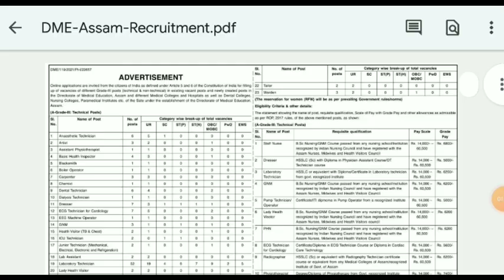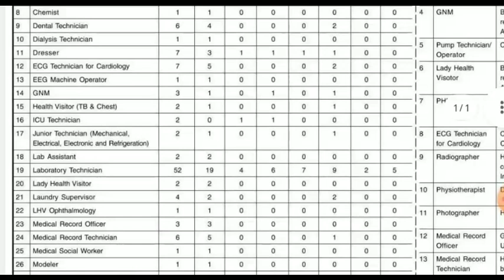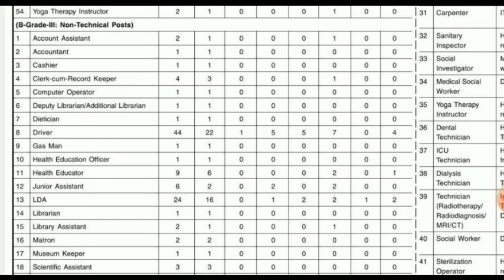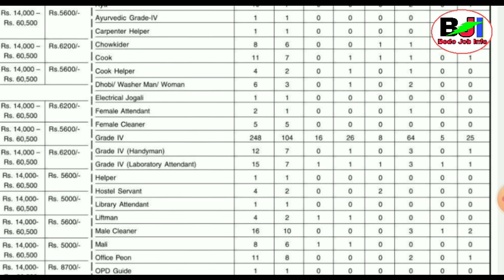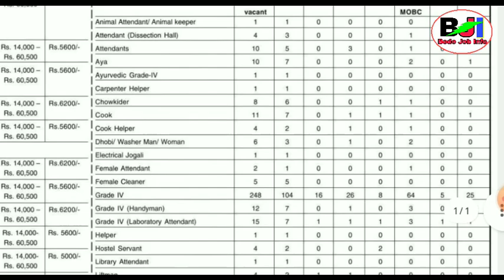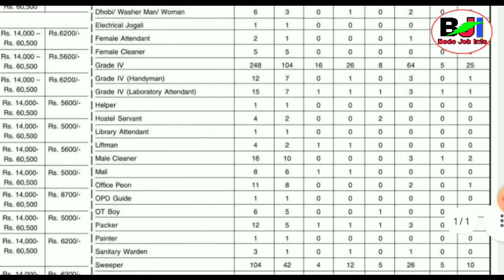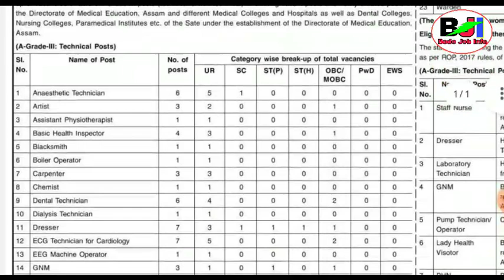Assam Govt नि Grade-III, IV साख्रि ओंखारदों 962 Vacancy 8th,10th,12th Pass बयबो Apply खालाम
Directorate of Medical Education Assam Recruitment
Post Teachnical, Non Technical and Grade IV

Grade III,  Grade IV DME Assam Govt Recruitment

No Of Post -962 Both male And Female Apply.

My 2nd Channel  @Jwhwlaopk143

Apply Start Soon.

DME Assam Govt